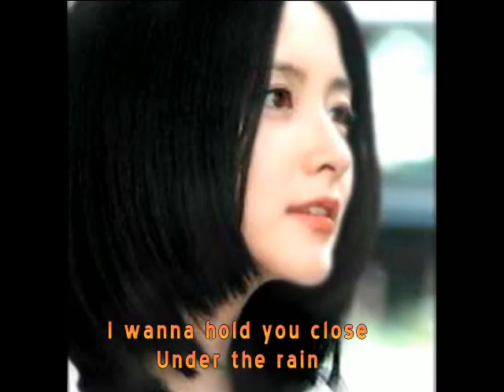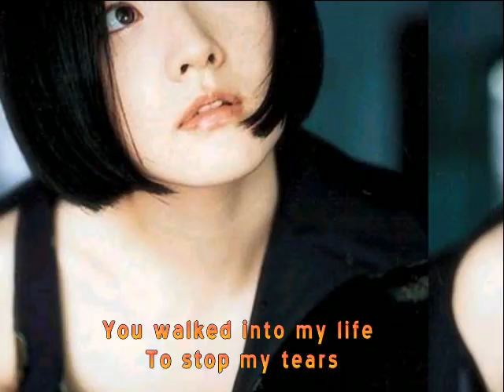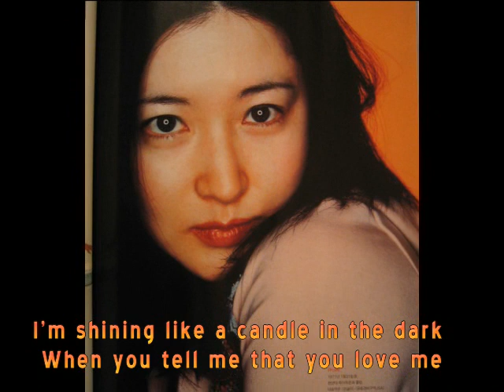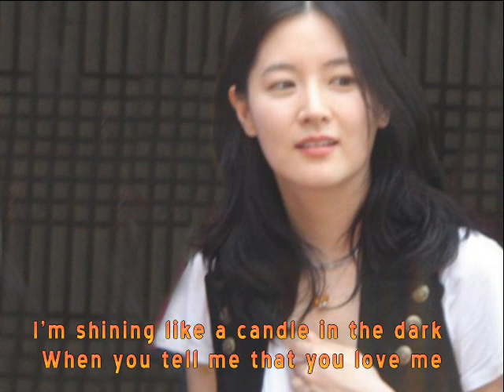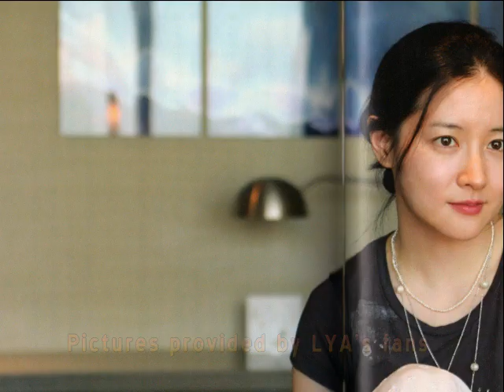When You Tell Me That You Love Me Lee Young-ae 李英愛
Lee Young-ae 이영애 李英愛 イ・ヨンエ
Made for LYA's international fans
When You Tell Me That You Love Me
Sung by Diana Ross
Music video made by wy woo